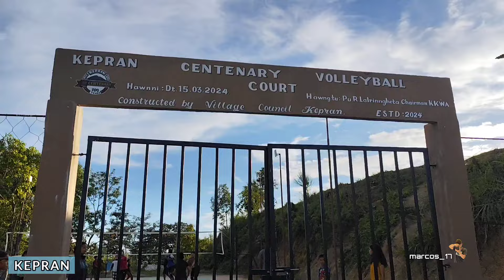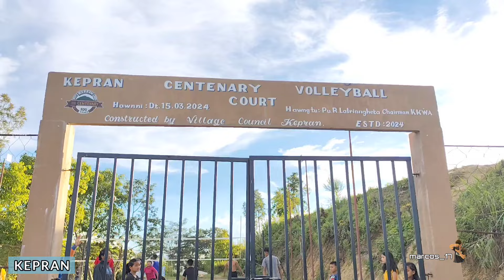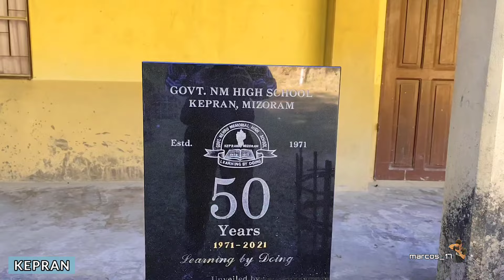KEPRAN VOLLEYBALL TRAINING : EPISODE 2